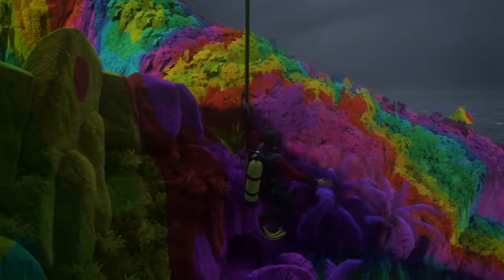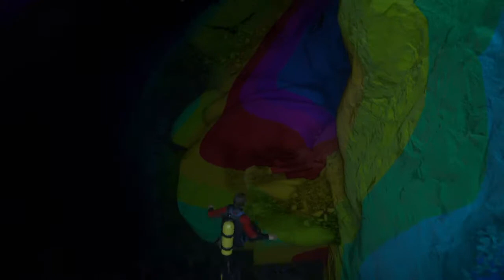Uncharted™ 4 A Thief’s End Nate on psychedelic mod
Uncharted 4 Nate on magic mushrooms mod very cool.